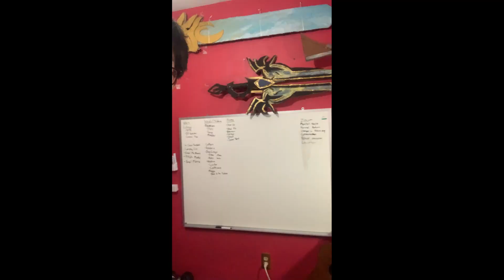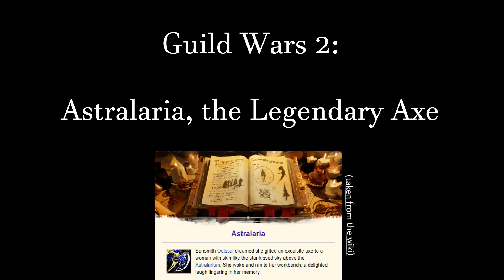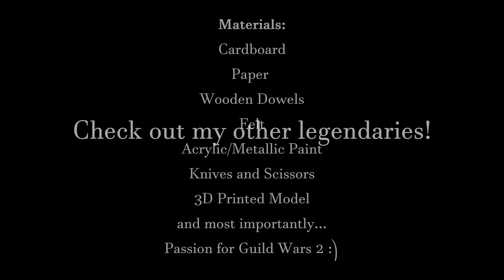Cardboard Propmaking | Astralaria from Guild Wars 2!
"Sunsmith Ouissal dreamed she gifted an exquisite axe to a woman with skin like the star-kissed sky above the Astralarium. She woke and ran to her workbench, a delighted laugh lingering in her memory." - Astralaria, as described in the game's Legendary Armory

Astralaria is a legendary axe crafted in the video game, Guild Wars 2, and has a starry night clockwork-type appearance to it, following its name "Astral-aria," or "Song of the Stars". I love making cardboard replicas of items from video games, and I've made the Shining Blade, Eternity, and the HMS Divinity from GW2 in the past. In this video, I take you through the process of recreating Astralaria out of cardboard, hot glue, even 3D printed materials, and lots of passion for my favorite game! I finished the process back in July, but only just now was able to create the video on the process.

Although you can use materials laying around in your house for this type of project, there's plenty of arts & craft kit you can buy online such as in this ad

I have been playing it since the end of 2016, since I was 12 or 13 despite being under the 17 year age requirement (don't tell them that though!) after being introduced to it by my brothers. I fell in love with the story, the gameplay, and the immersion that Guild Wars 2's world of Tyria had to offer, and I've been an fan of the game for quite a while. Lately, I've had even less chances to play it, but I'm still keeping my passion for it going by making creations inspired by it.

If you have advice to offer about making cardboard recreations of in-game items or what I can do for my next video on the topic, please feel free to comment them down below! I really do appreciate it!

This video is presented to you by Aiman-Imran Anuar.